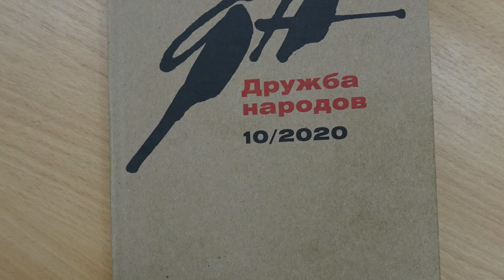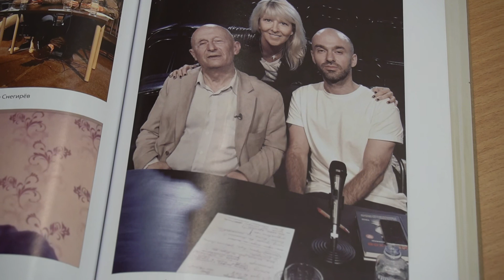"Дружба народов" Обзор литературного журнала | «Publiс tаlk: Литжур»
Пятый выпуск проекта Централизованной библиотечной системы Кировского района Санкт-Петербурга «Publiс tаlk: Литжур» . Обзор публикаций литературно-художественного журнала «Дружба народов» № 10 за 2020 год.